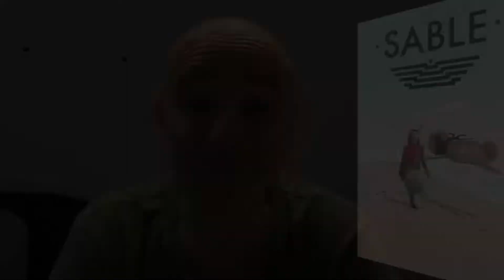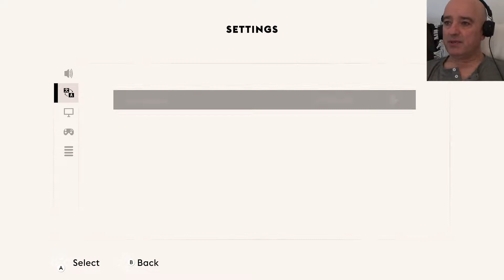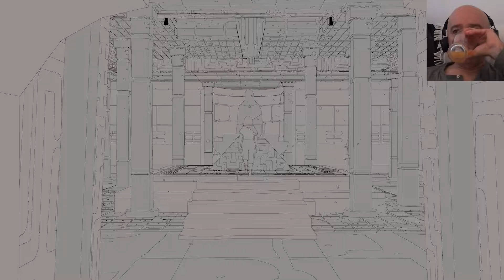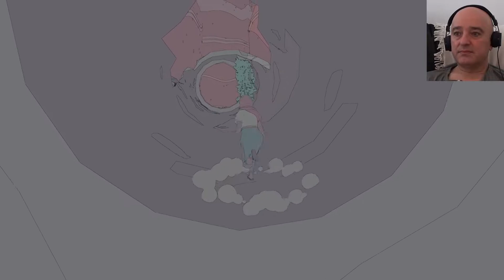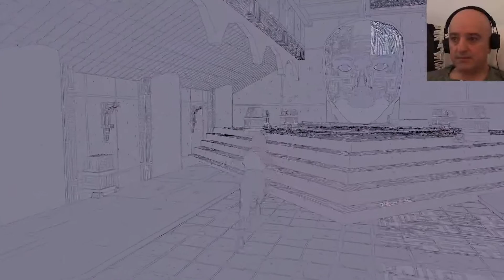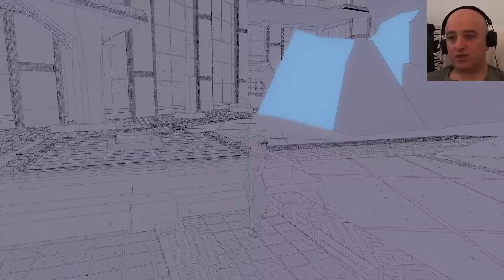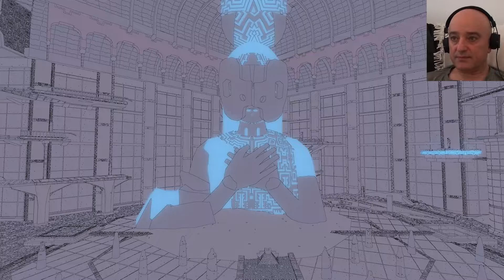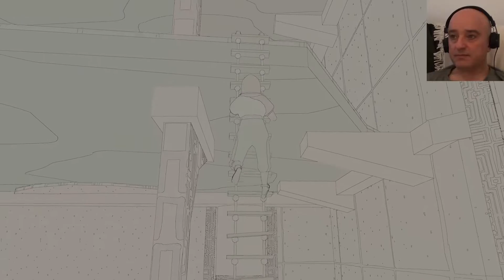DESCUBRIENDO A SABLE - PUES ME HE LLEVADO UNA SORPRESA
PSN: aupahi72
LIVE: aupahi72
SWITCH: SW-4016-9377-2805